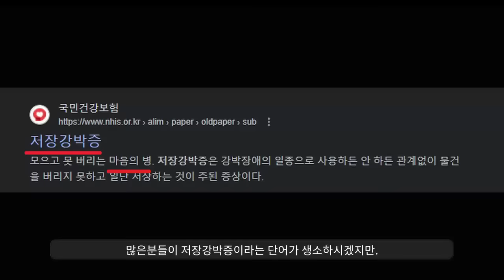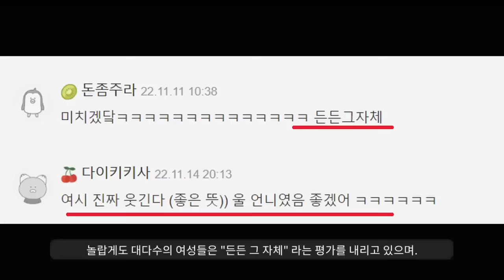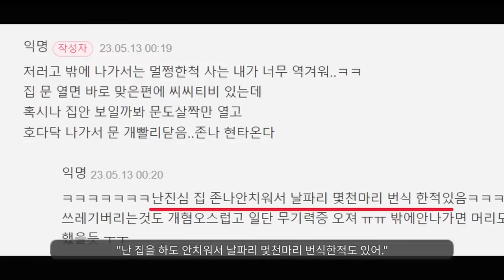집에 물건을 쌓아두는.....